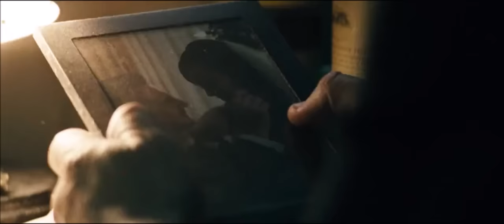The Grey - The Suicide Letter (Full Scene)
(In accordance with Title 17 U.S.C. Section 107, this material is distributed without profit to those who have expressed a prior interest in receiving the included information for research and educational purposes.)